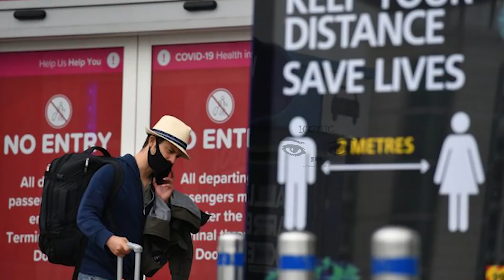லண்டன் மக்களுக்கு விடுக்கப்பட்டுள்ள கடும் எச்சரிக்கை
பிரித்தானியாவில் தேசிய முடக்க நிலை அறிவித்துள்ள நிலையில், லண்டன் வாழ் மக்களை வீடுகளிலே தங்கியிருக்குமாறு சுகாதார அதிகாரிகள் கேட்டுள்ளனர்.

வீட்டை விட்டு வெளியே செல்லும் நபர்கள், கொரோனா தொற்றுக்குள்ளாகும் ஆபத்து மிகவும் அதிகம் என சுட்டிக்காட்டப்பட்டுள்ளது.